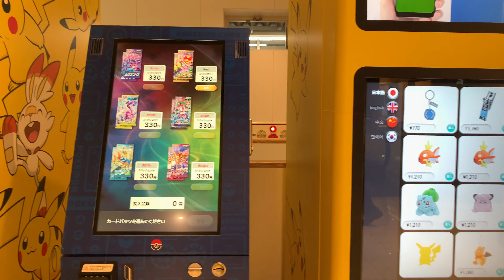Japan Life Unusual Vending Machine 2021.08.06 Pokémon GO Pokemon Gadget Fun Japanese Toys Hi Tech